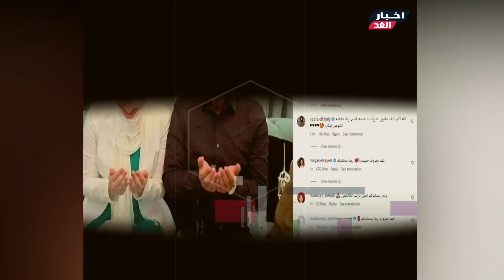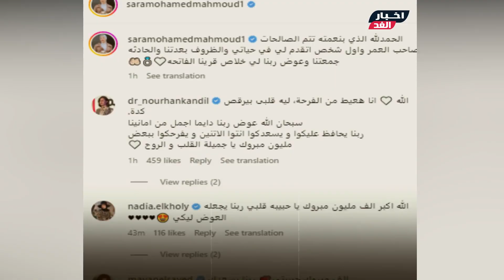قرينا الفاتحة 😍 خطوبة سارة البلوجر لصاحب عمرها بعد تركيب عين صناعية | ربنا عوضني😢ولماذا تستنجد بتامر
قرينا الفاتحة .. خطوبة  سارة محمد  البلوجر لـ صاحب عمرها بعد ما ركبت العين الصناعية "عوض ربنا بعد الحـ ـادثة" وتستنجد بـ تامر حسني  لهذا السبب
شـاهد الفيديو ولا تنسي الإشتراك في القناة وتفعيل الجرس ليصلك كل جديد :